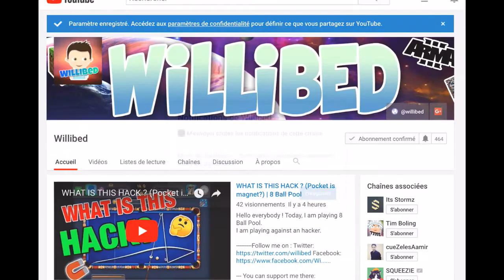YOU WON'T BELIEVE WHAT HAPPENNED (Watch Until The End) | TROLLING & PLAYING SAFETY in 8 Ball Pool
Hello everybody ! Today, I am playing 8 Ball Pool. I trolled someone by snookered him and playing safety. I think this was the best snooker ever for him, because I pot all my ball except the black one. But the black one was stuck between his two stripes. Watch the video to see what happened :) !